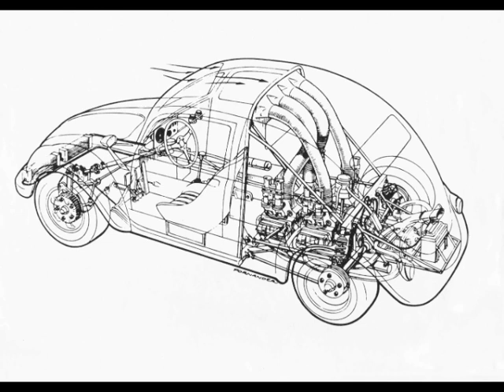วงเหมี่ยวเอ๋อ : รถเต่า (Ballad of Traffic Comedy)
Album : วงเหมี่ยวเอ๋อ (2003)